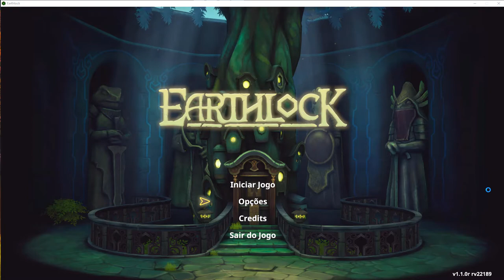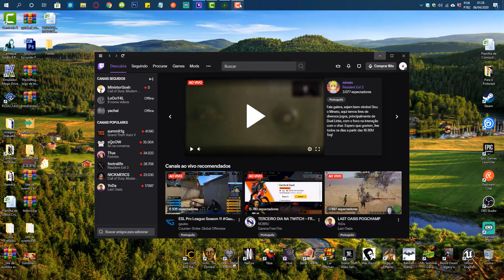Earthlock - Jogo Grátis Na Twitch Prime em Abril 2020